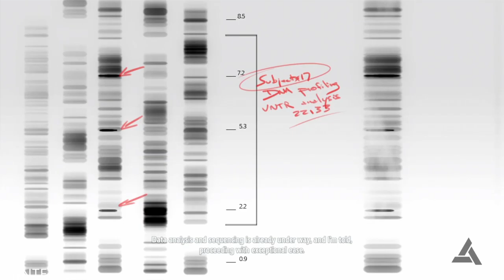Assassin's Creed 4 Black Flag Walkthrough Part 6 -Captain -PS4 PRO